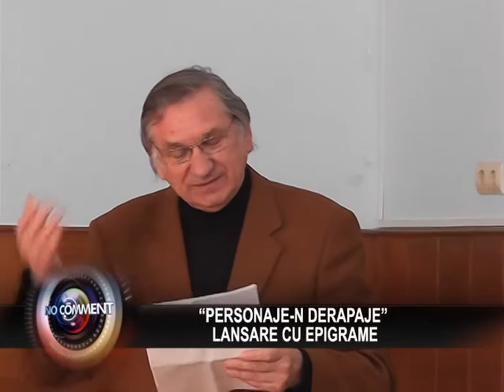BIT TV: NO COMMENT "PERSONAJE-N DERAPAJE", LANSARE CU EPIGRAME 18 MARTIE 2016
BIT TV - NO COMMENT: "PERSONAJE-N DERAPAJE", LANSARE CU EPIGRAME